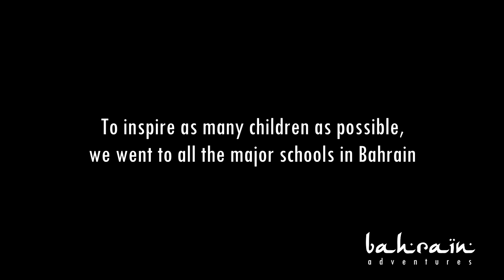FREESTYLING ON THE 41st FLOOR.. BAD IDEA! - Bahrain Adventures 5/6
We climb one of the tallest buildings in Bahrain, Almoayyed Tower aka "THE DARK TOWER"...

Bahrain is a little island in the Persian Gulf, right next to Qatar and Saudi Arabia. I was offered the incredible opportunity to perform there and I've had such a great time!

Follow my Bahrain adventures as I am making 6 little vlog-type videos! New episode dropping tomorrow, same time! :)

Thank you TEKKERS!